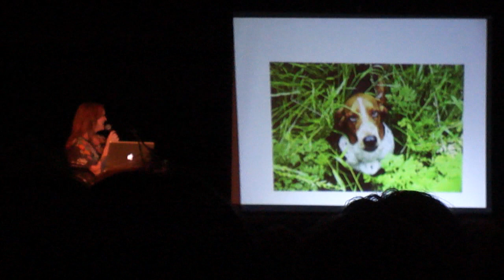Ree Drummond (The Pioneer Woman) sings "My Endless Love" to Charlie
I only caught the last half, but Ree was doing a slideshow presentation of her life before a book signing here in Wichita, and at the end, she went through a series of photos she'd taken of her Bassett Hound, Charlie, and started singing "My Endless Love" as if he was singing to her. So funny!